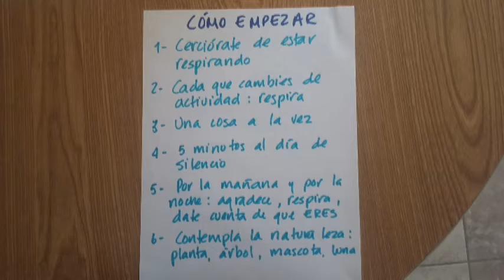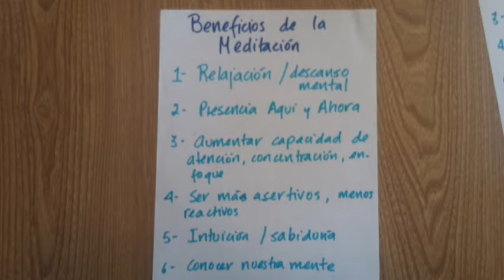Luisa Ramírez Mancera Doble Luna Beneficios de la Meditación